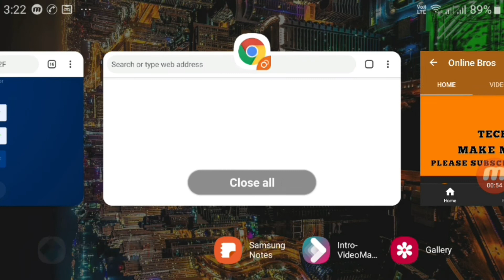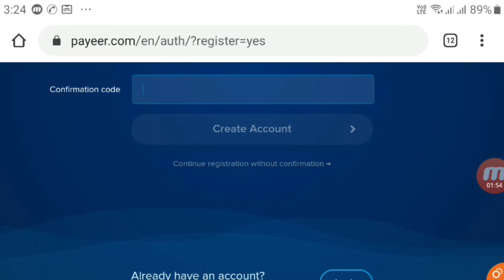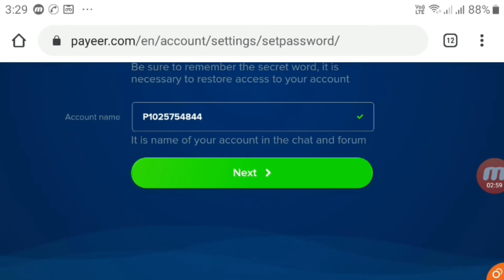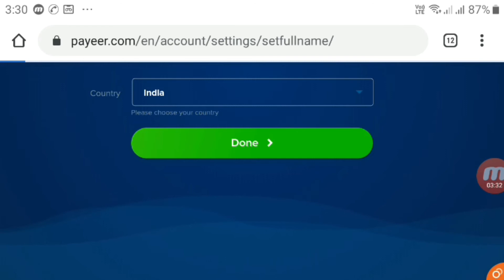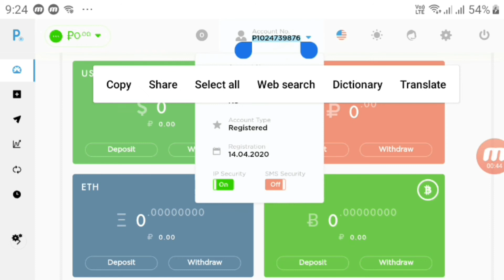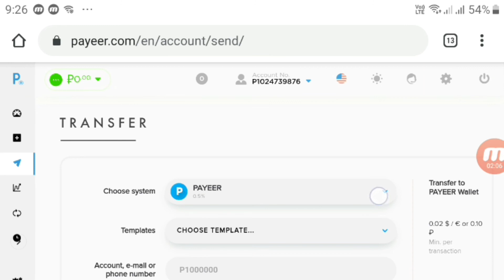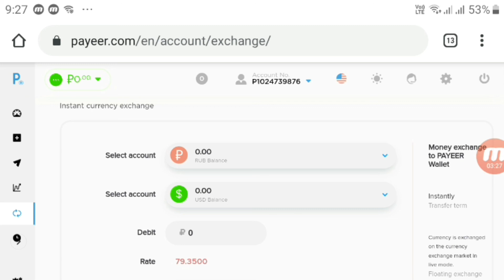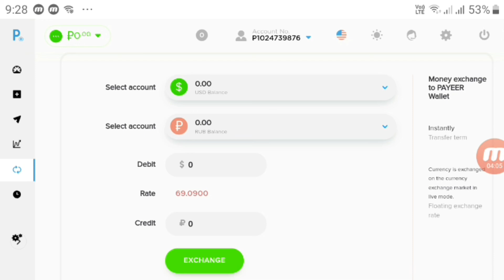how to exchange cryptocurrency in payeer | payeer account sign up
Online Bros
In this video for, how to exchange cryptocurrency in payeer | payeer account sign up

Best Mining sites list  link, Create account & earn money online

Others earn money online Video link

Can u earn money?
Everyday new update site sharing for MORE earnings

OR VIDEO ACHA LAGE TO LIKE KARO,
COMMENTS KARO.